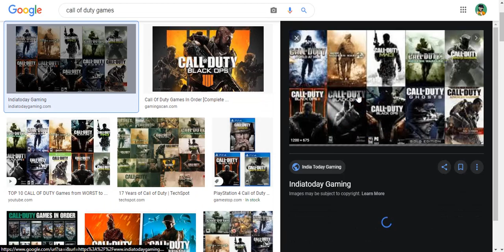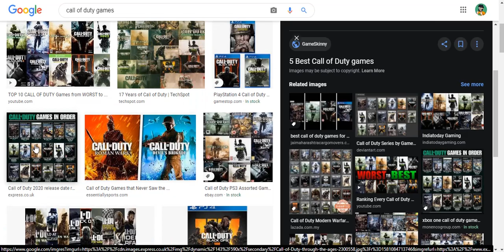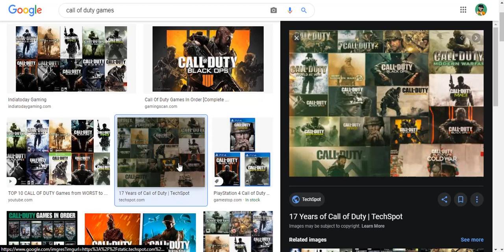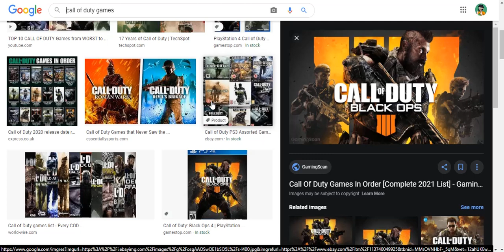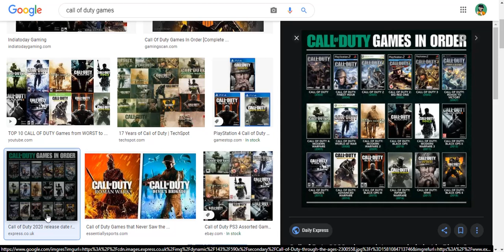My Issues With The Call Of Duty Franchise/Games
ye, I know I'll probably get some flack for this but meh, this is just my opinions and thoughts, so yeah. 😅